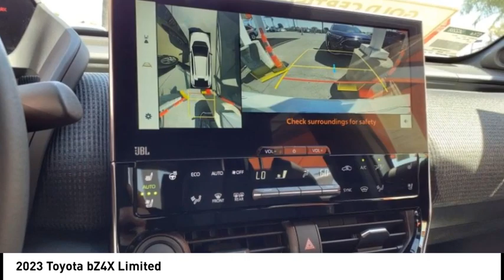2023 Toyota bZ4X Orange CA U42288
2023 Toyota bZ4X Limited

1400 North Tustin Ave.

You'll love this 2023 Toyota bZ4X. This is a vehicle you'll want to take home. Call and get in touch with Toyota of Orange directly, and be the first to open the vehicle door today!